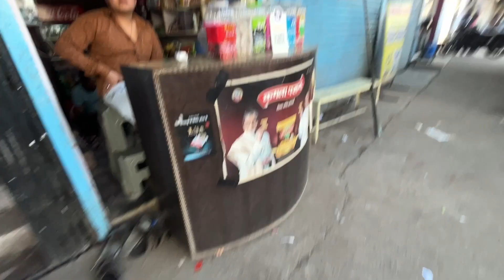Finally Time Agaya Ghar Ko Alwida Kahne Ka 🥺 || Day-114 VLOG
Finally Time agaya ghar ko alwida kane ka is a vlog where we are finally leaving our 20 yrs old house where we live and finally we are moving to our new house and it is very sad moment for us to leave a place where we spend 20 years of our life but we have to move on now.